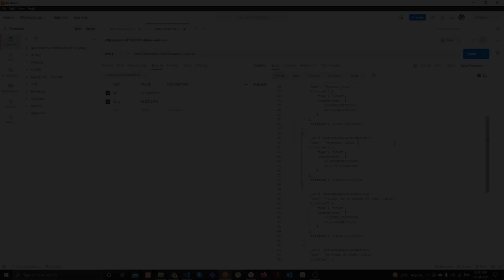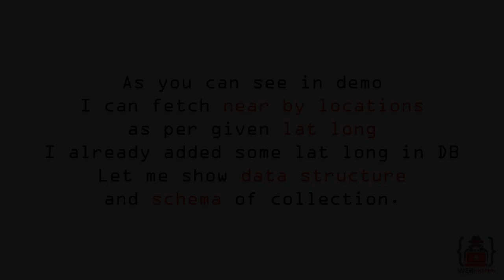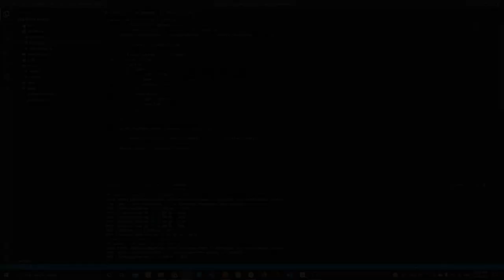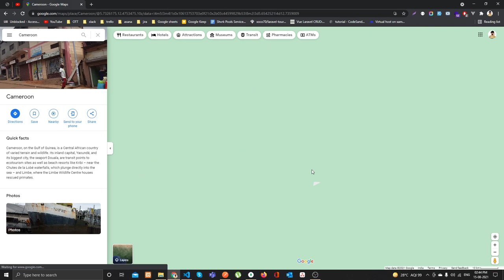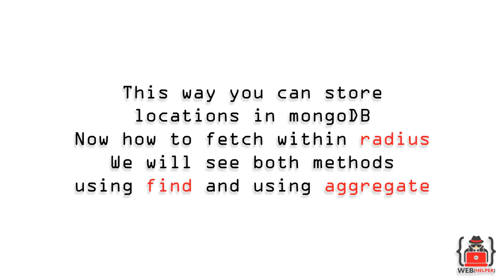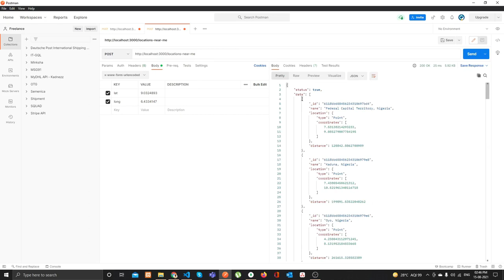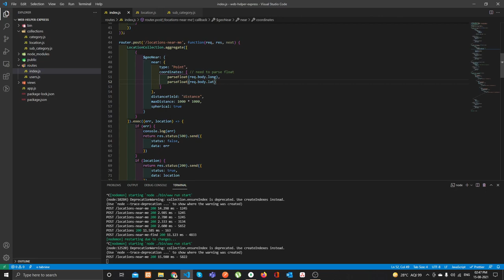Express Js MongoDB geoNear Query with Radius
How to add location in mongo db | fetch locations using radius in mongoDB
express js | geoJson